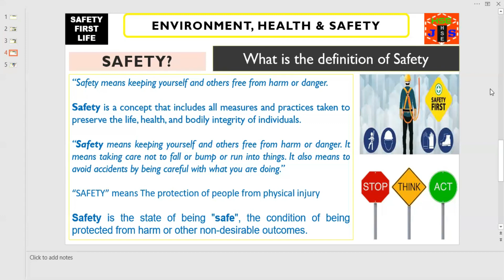SAFETY I How to define the term SAFETY? What is the short definition of safety?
This video is about Safety. What is safety? How to define safety? What does safety mean? the shortest definition of safety? How to understand the word safety? what exactly safety is? Safety consists of? What are the components of safety? How to answer the question what is safety? safety definition training video less than a minute.
vidIQ
safety
safety definition
safety means
safety consist of
meaning of safety
how to define the term safety
what does safety means?
short safety definition
short training video on safety
why safety is important
how to answer the question what is safety